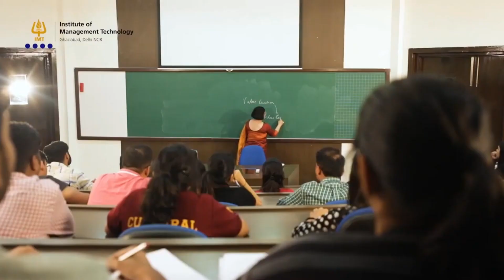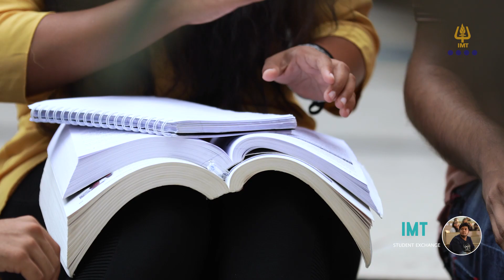All About IMT Ghaziabad - Institute of Management Technology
Augment your Future with IMT

IMT Common Admission for 2 Year PGDM Programs (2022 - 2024) are open
Applications Close: 25th November 2021